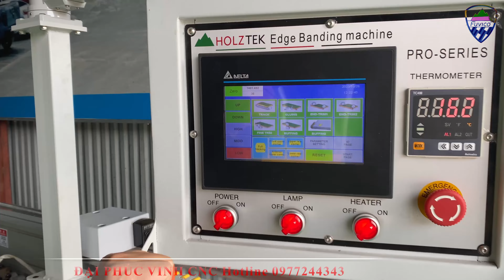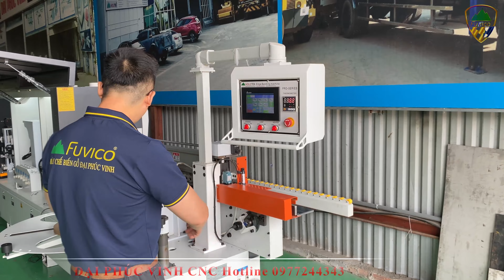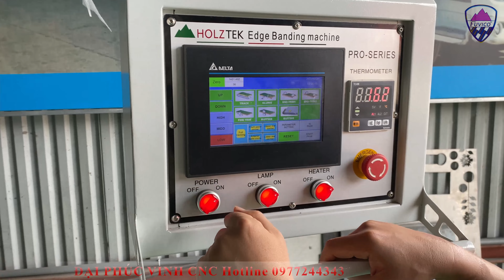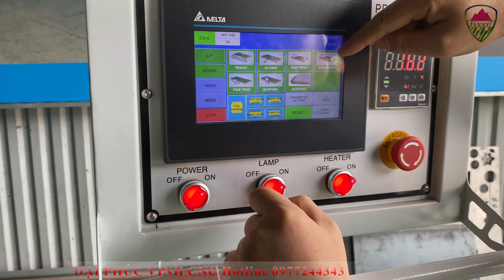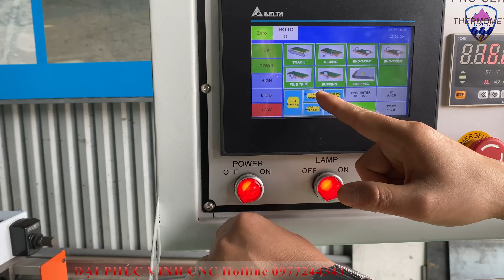MÁY DÁN CẠNH 7 CHỨC NĂNG HOLZTEK PRO-680AC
MÁY DÁN CẠNH 7 CHỨC NĂNG HOLZTEK PRO-680AC. MÁY DÁN CẠNH 8 CHỨC NĂNG HOLZTEK PRO-680AC. máy dán cạnh tự động 7 chức năng pro-680ac.
MÁY CHẾ BIẾN GỖ ĐẠI PHÚC VINH CNC - 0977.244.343 Mr. CƯỜNG

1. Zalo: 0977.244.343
2. Facebook: Đại Phúc Vinh CNC Hà Nội | Facebook